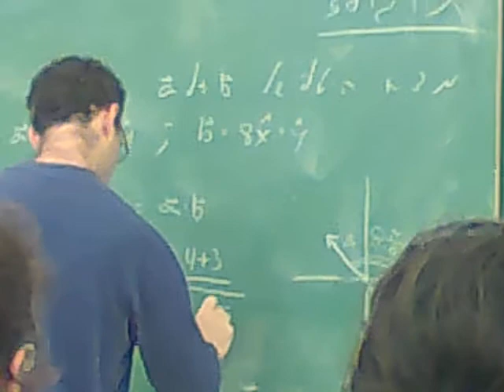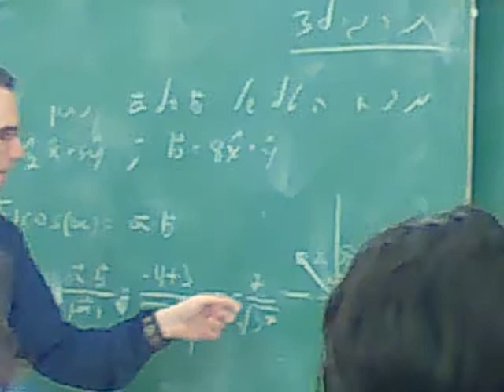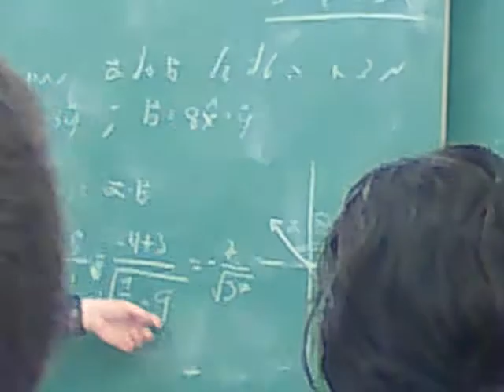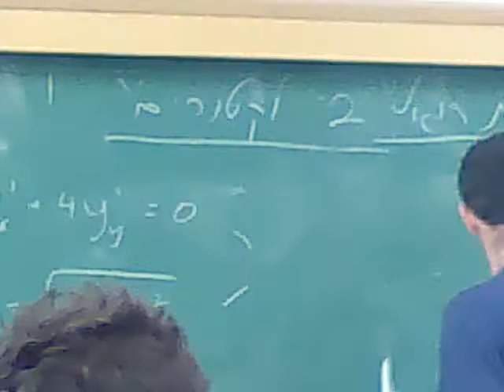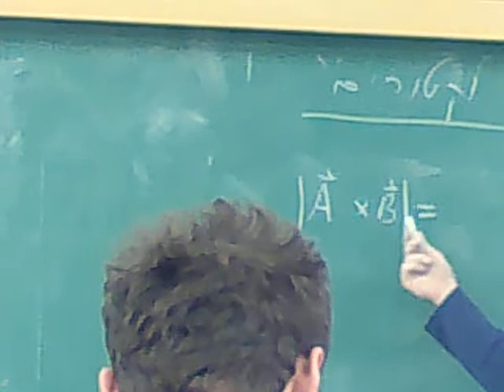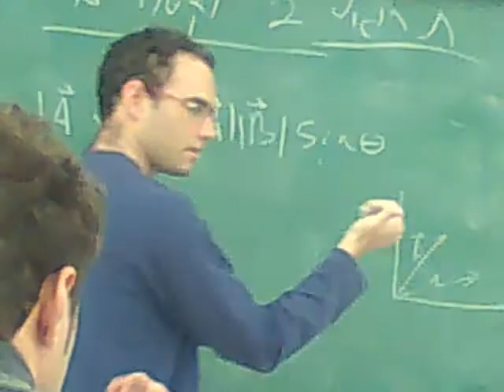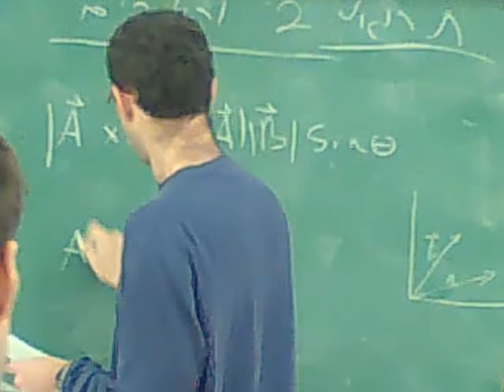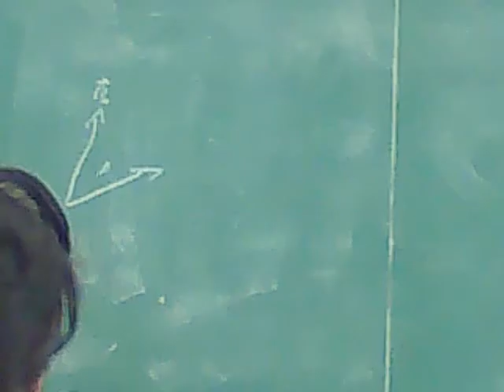מכניקה שיעור 1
חלק א